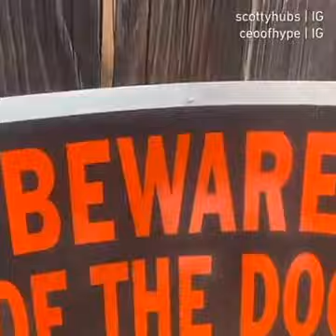funny animal moments,